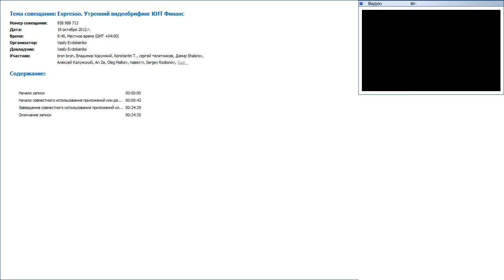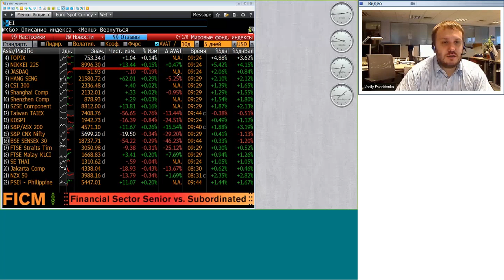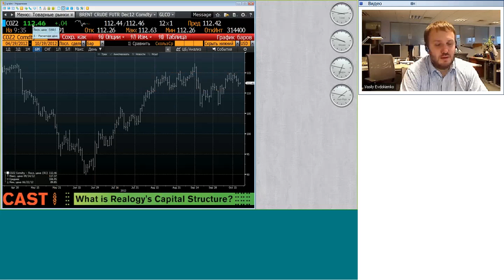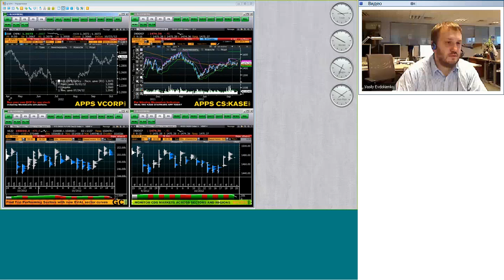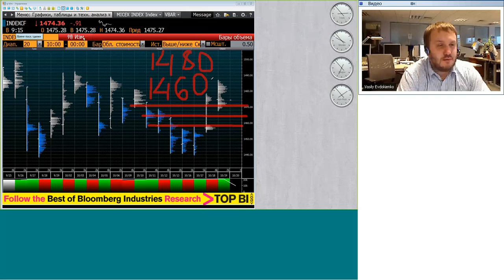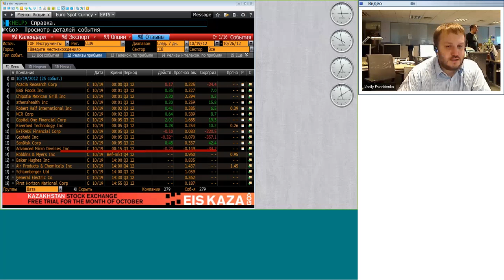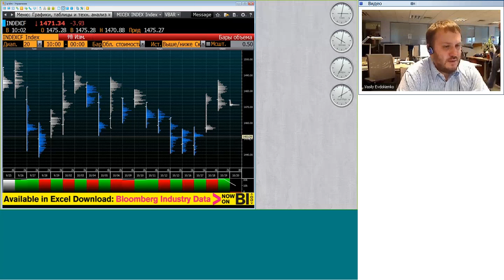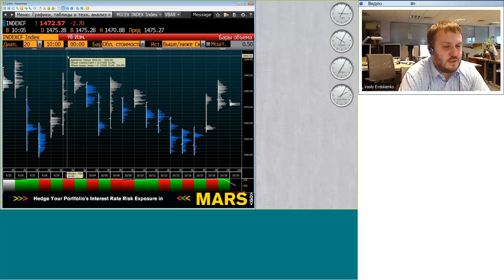19.10.12, 09:40(мск) - Espresso, аналитика, видеобрифинг КИТ Финанс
Обсуждаем: На открытии ждем продаж до 1467 ММВБ.

Содержание видеобрифинга:

Торговля в диапазоне 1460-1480 ММВБ. Закрытие около нуля